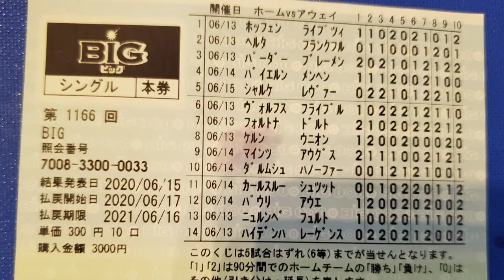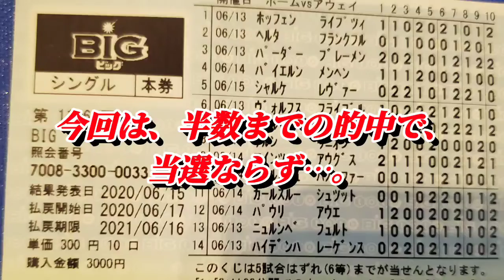第1166回 BIG(シングル)【購入結果!!】～発表日2020/06/15～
※単価300円×10口

※購入金額 3,000円

【結果発表日】

2020/06/15

【払戻開始日】

2020/06/17

【払戻期限】

2021/06/16